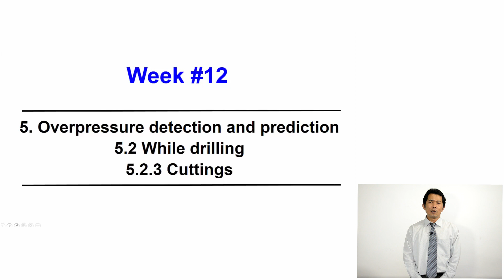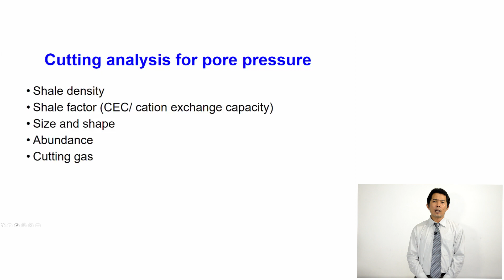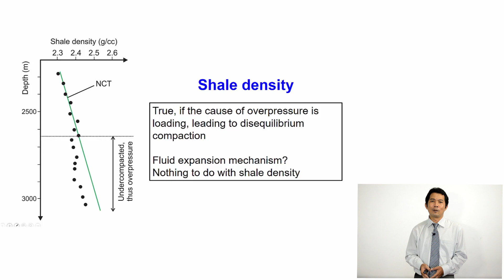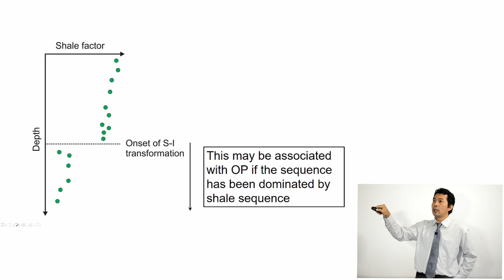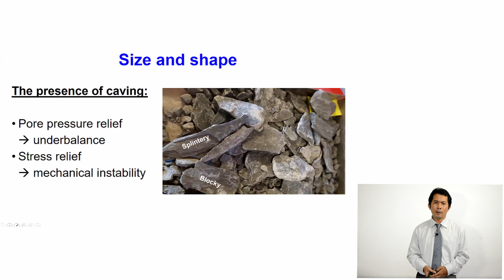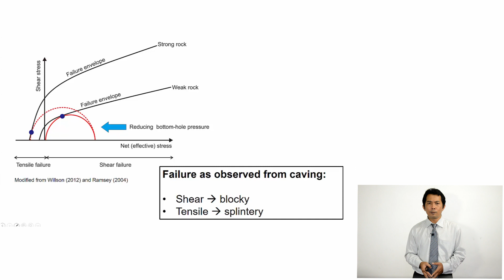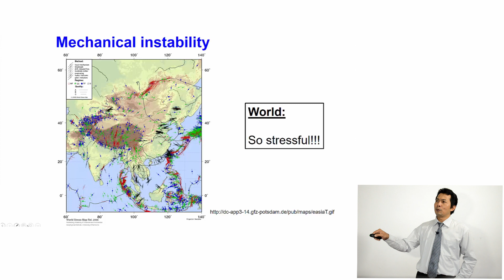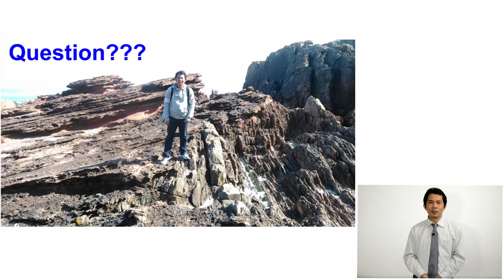Overpressure in sedimentary basin: 5.2.3 OP detection and prediction - cuttings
Seri pertama dari AMR School of Thought: Overpressure in sedimentary basins.

Video ke 13 ini membahas penggunaan data cuttings untuk mendetek dan mempredik overpressure selama melakukan pengeboran. Faktor-faktor yang harus diperhatikan dari cuttings, yaitu density, cation exchange capacity, size and shape, dan cuttings abundance dan hubungannya dengan deteksi overpressure dibahas pada minggu ini.

Wassalam,
AMR School of Thought